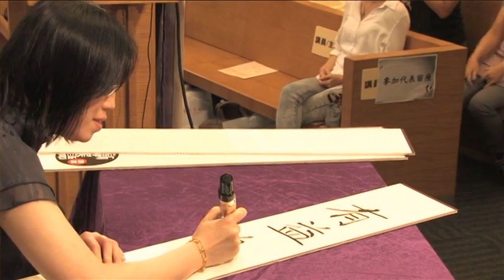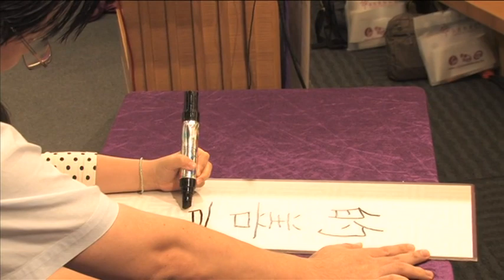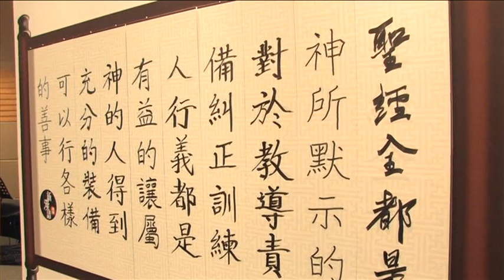《新約•新漢語譯本手抄本運動》參加者感言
2011年，漢語聖經協會舉辦了《新漢語譯本》新約手抄本運動。
2015年，我們決定再一次舉辦《五經‧新漢語譯本》手抄大會，讓弟兄姊妹透過抄寫聖經，細味咀嚼神自己賜下的話語。